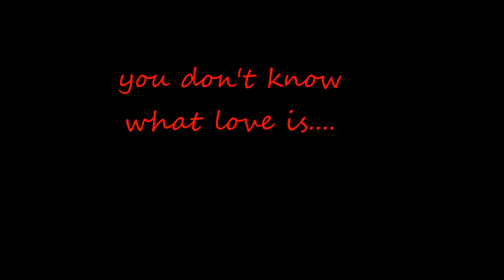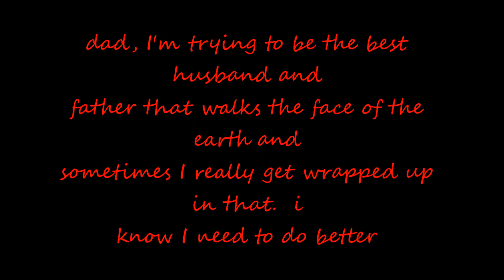Kenzie Nicole DuRocher